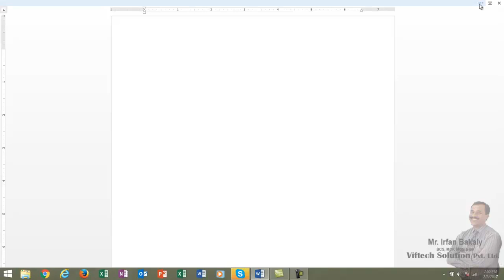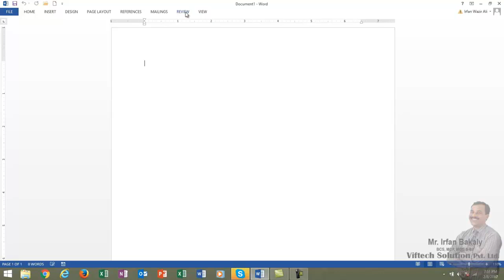Part 3 Ribbon Display Option Urdu Tutorials by Irfan Bakaly